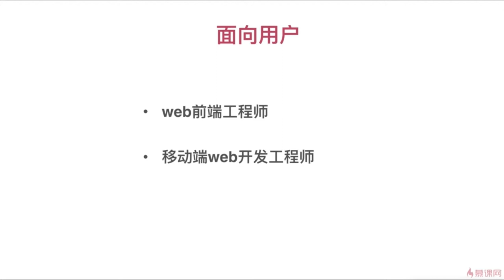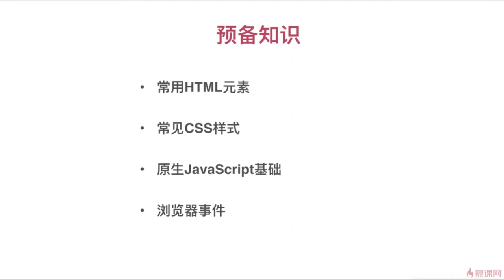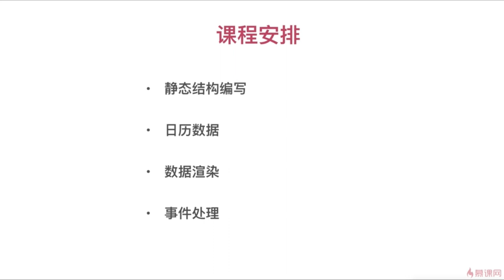DatePicker组件开发 1 1 1 课程介绍